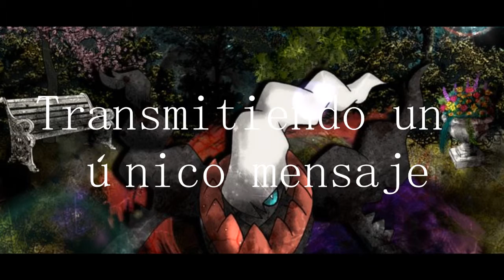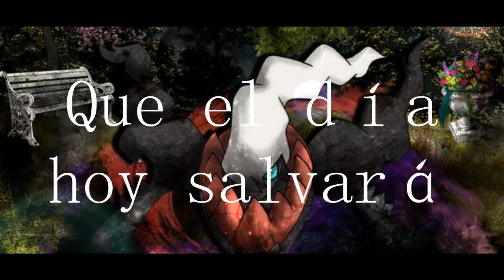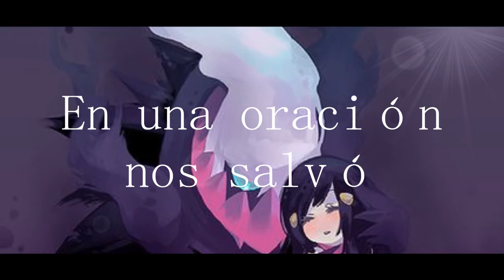Oracion CON LETRA /Hakam-Boy/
Espero que os guste esta letra hecha por este pequeño ser de YouTube.

Puedes seguirme en Twitter si quieres y proponer ideas o lo que te parezca